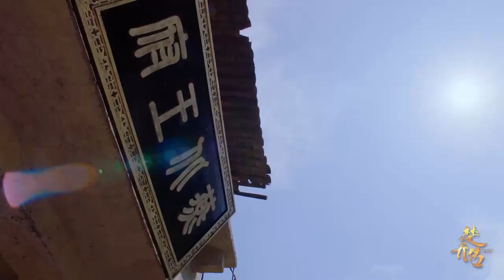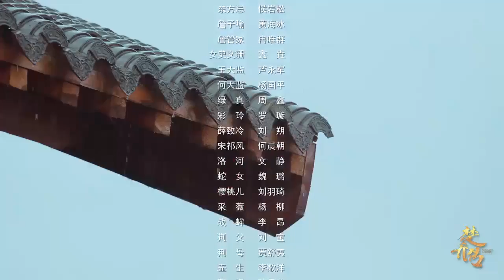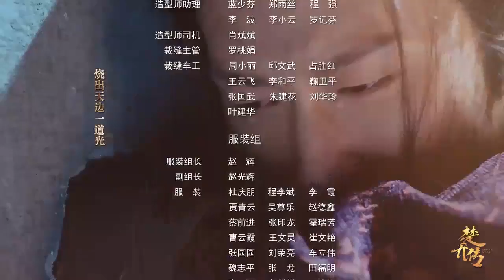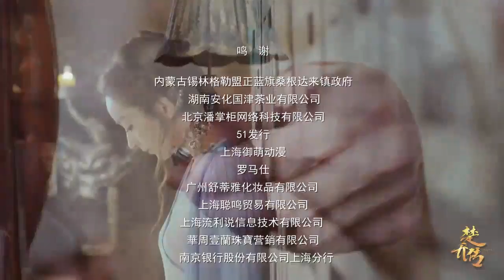楚乔传/Princess Agents【燕楚版】| EP23 | 赵丽颖 窦骁 李沁主演